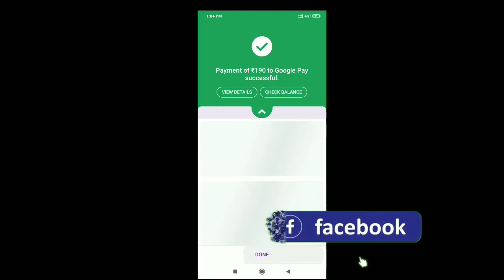HOW TO CLAIM 800 DIAMONDS IN LEVEL UP PASS EVENT FREE FIRE NEW LEVEL UP PASS EVENT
Hello

For more videos to related

Likes👍

Share. With👭👬👫... You are friend

Every day we upload a new video

free fire shorts, free fire level up pass purchase, level up pass shorts video, free fire diamonds purchase shorts, free fire diamonds, Ramesh 2.9, total gaming, Amit bhai

Jauraf Gaming, Free fire special airdrop, special airdrop free fire, free fire me airdrop kaise le, free fire 10 rupees airdrop, lokesh gamer, Star Gamer, Total Gaming, A_s Gaming